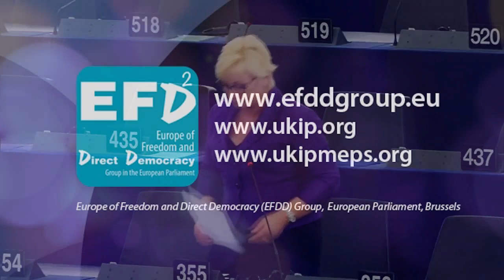EU asylum system makes Britain less secure - Jane Collins MEP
• European Parliament, Strasbourg, 11 May 2016

• Jane Collins MEP, UK Independence Party (UKIP, Yorkshire and North Lincolnshire), Europe of Freedom and Direct Democracy group (EFDD) - @JaneCollinsMEP

• Debate: Decision adopted on the Common European Asylum System reform
Commission statement
[2016/2655(RSP)]